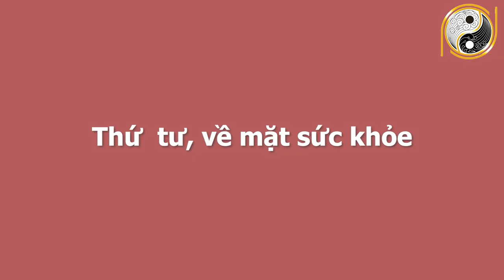Xem Tử Vi 6 Tháng Đầu Năm 2021 Tuổi Mậu Ngọ 1978 GIÀU CÓ NGÚT NGÀN, Tài Lộc Bùng Nổ, 100 Tỷ Cầm Tay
01. Linh phù giải hạn
02. Hồ lô hóa giải Ngũ Hoàng
03. Mai Hoa Phú Quý
04. Gương bát quái tinh cầu
05. Kim bài thái tuế 2023
06. Vòng tam hợp Dần Ngọ Tuất
07. Vòng tam hợp Thân Tý Thìn
08. Vòng tam hợp Hợi Mão Mùi
09. Vòng Tam Hợp Tỵ Dậu Sửu
10. Bát bảo tâm kinh
11. Minh Quang pháp bảo cầu
12. Minh Quang pháp bảo lục giác
13. Tỳ Hưu Lộc Tài (Đồng)
14. Tỳ Hưu Khai Vận ( Bạch Ngọc)
15. Bách Niên Tụ Tài ( tụ tài lộc)
16. Song long ngọc ấn ( ấn thăng quan)
17. Kim bài ngũ Lộ Thần Tài
18. Hồ lô bình an ( treo xe)
19. Móc khóa văn xương
20. Ống bút văn xương gỗ đào
21. Bút văn xương gỗ đào
22. Bút văn xương gỗ đào nhỏ
23. Hoa mai kim tiền ( mạ vàng )
24. Các vật phẩm phong thủy khác Xem Tử Vi 6 Tháng Đầu Năm 2021 Tuổi Mậu Ngọ 1978 GIÀU CÓ NGÚT NGÀN, Tài Lộc Bùng Nổ, 100 Tỷ Cầm Tay.
Quý vị thân mến, 12 Con giáp luôn là hình tượng thường xuyên xuất hiện trong cuộc sống của mỗi người Á Đông chúng ta. Chắc hẳn việc mình thuộc con giáp nào là điều mà ai cũng biết. Ngọ là con giáp thứ 7, bước sang năm 2021 , những cô chú tuổi Ngọ có thể đạt được những mục tiêu mà mình đã đặt ra từ trước, thậm chí có bước ngoặt trong sự nghiệp khiến mọi người ngưỡng mộ hay không. Xin mời quý vị và các bạn cùng theo dõi chương trình ngày hôm nay để có thể nắm rõ được vận trình công danh sự nghiệp, tài lộc, tình duyên và sức khỏe của cô chú tuổi Mậu Ngọ 1978 trong 6 tháng đầu năm 2021 trong video sau đây.